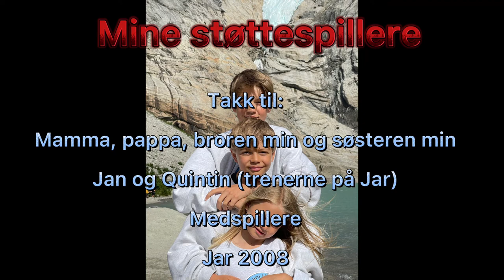Ntgu promotion video 2021 Adrian hammer